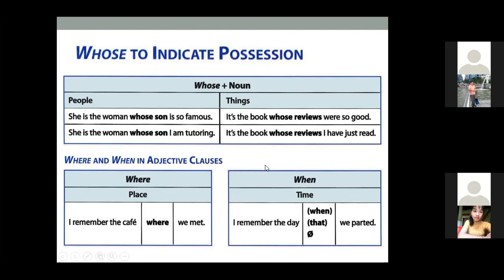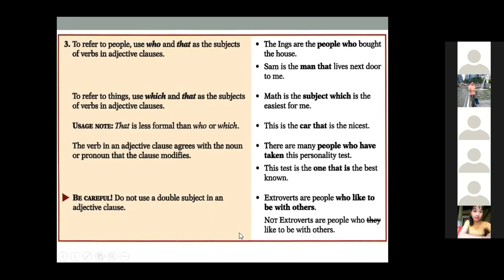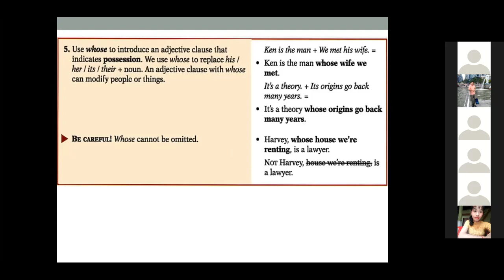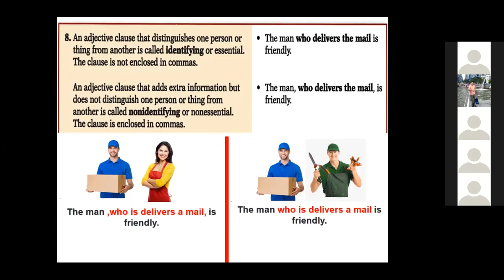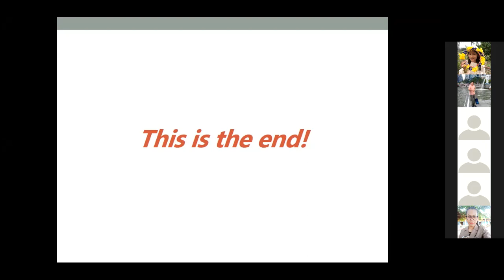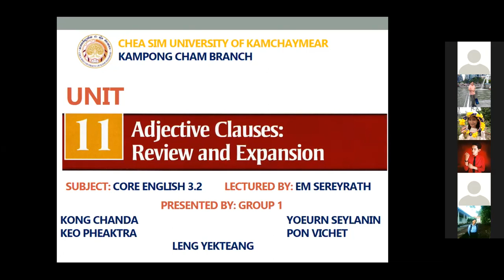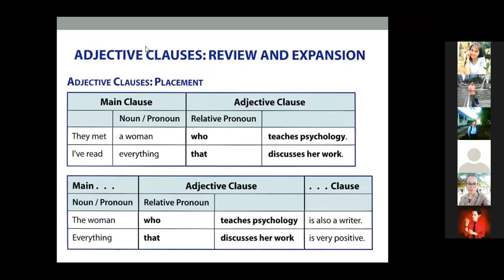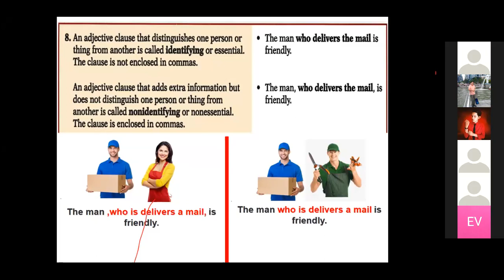Adjective Clauses: Reviews and Expansions: Sereyrath EM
Adjective Clauses: Reviews and Extensions